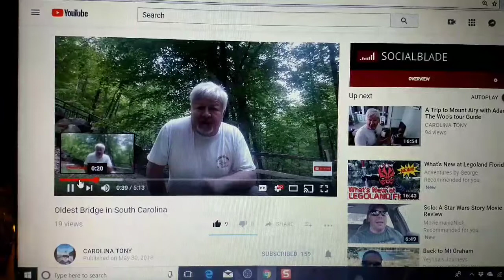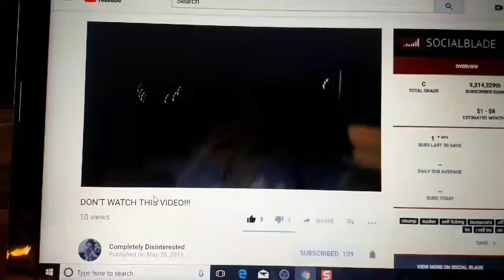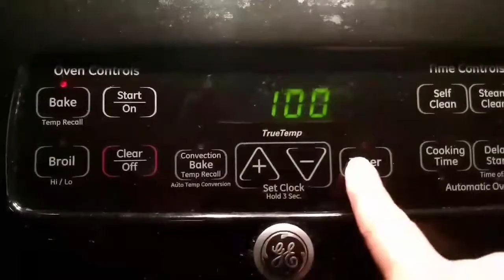That Seems Fishy So I Butternut Do It